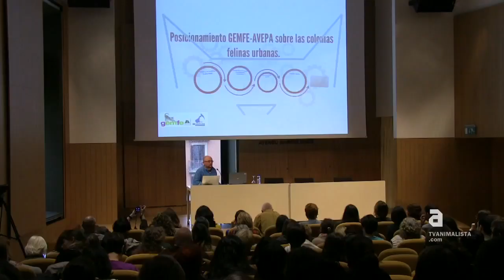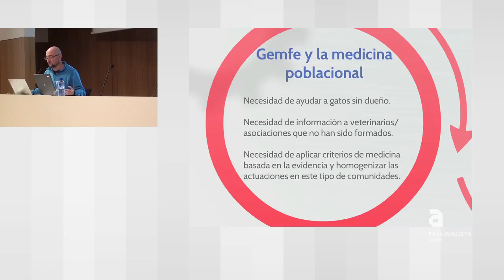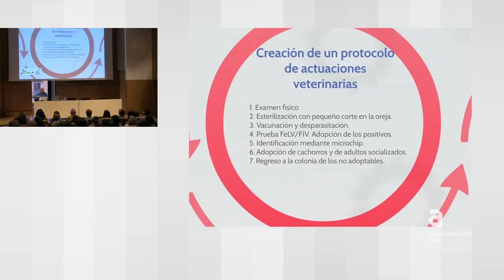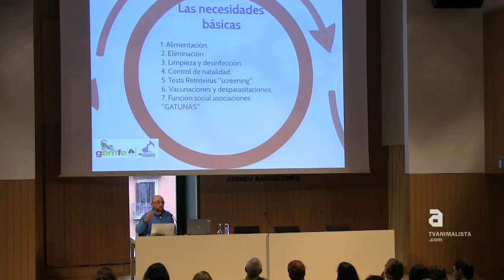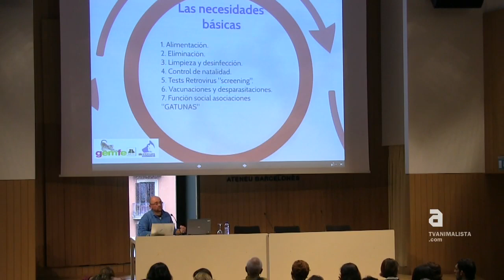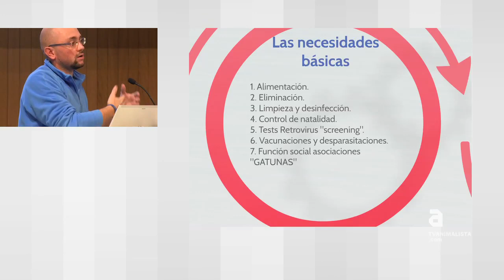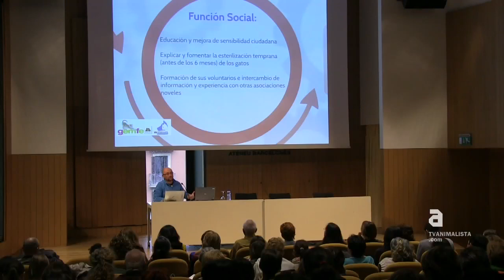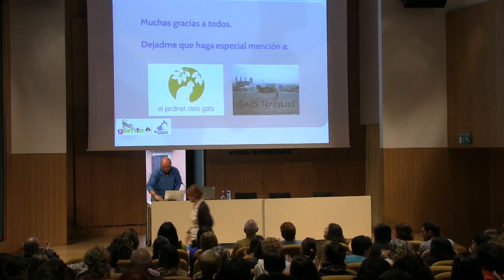Jornadas Felinas Europeas Posicionamiento GEMFE sobre Colonias Felinas Urbanas - Salvador Cervantes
Posicionamiento GEMFE sobre Colonias Felinas Urbanas -- Salvador Cervantes (Gemfe)